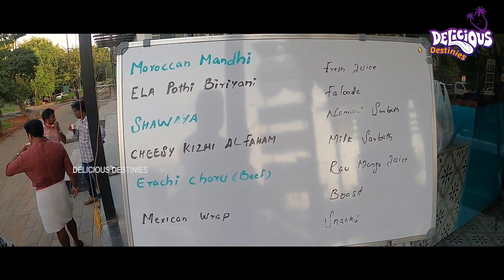Car Dining Calicut | Adaminte Chayakkada | Cheesy Alfaham Kizhi | Morrocan Alfaham Mandhi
Today we are introducing car dining video of adaminte chayakkada in calicut. We had a nice experience in this matter at Adaminte  Chayakkada at Calicut. In this car dine we had tasted Cheesy Alfaham kizhi and Morrocan Afaham mandhi of Adaminte chayakkada.

Video Covered
1. Car dining setup
2. Car dining table
3. Car dining at Calicut
4. Car dining at Adaminte chayakkada
5. Morrocan Alfaham mandhi
6. Cheesy alfaham kizhi
7. Car dining experience

For car dining at Calicut Please contact

Adaminte chayakkada
Victory Heights, Malaparamba Junction,
Kozhikode, Kerala-673009
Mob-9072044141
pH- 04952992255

OUR GEARS

CAMERA 1  : CANON 70D
LENS            : Canon Zoom lens EF_S  18_135mm
CAMERA  2 : Gopro Hero 8 BLACK
TRIPOD        : SIMPEX VCT 888RM , Manfrotto  Mini Tripod, Gopro Tripod
Audio            : Rode Wireless Go, BOYA M1, maono AU-A03
LIGHTS         :  Simpex LED professional Video light
Editting         : Adobe premier pro 2019
Laptop          : AZUS TUF GAMING LAP

NOTE : All Content used is copyright to DELICIOUS DESTINIES™. Use or commercial Display or Editing of the content without Proper Authorization is not Allowed. Certain Images , Musics , Graphics which are shown in this video maybe copyrighted to respected owners